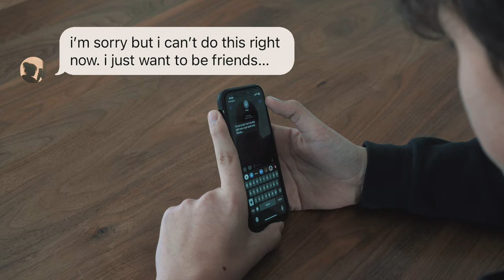Roll With Me - Tamas Bulla (Official Music Video)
"STREAM "Roll With Me" NOW!

Director, DP, Editor:
Tyler Hill

PA:
Rodrigo Puerta